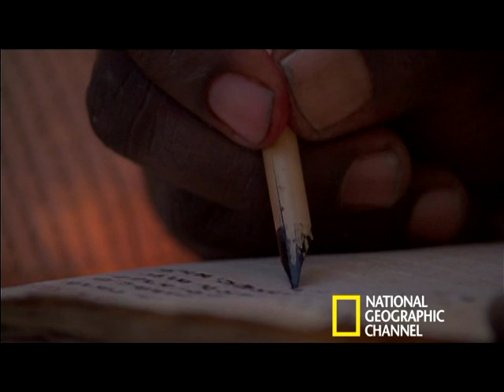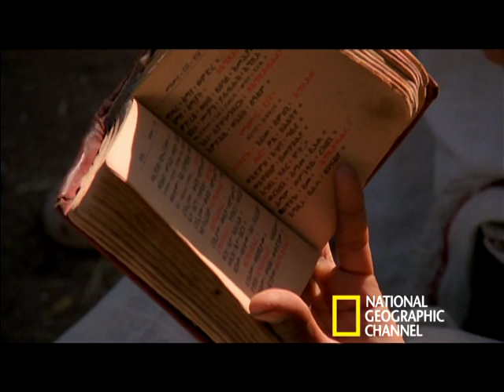Timkat | National Geographic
In an ancient ritual, Ethiopian christians celebrate with a relic so sacred, they may not even cast their eyes upon it.